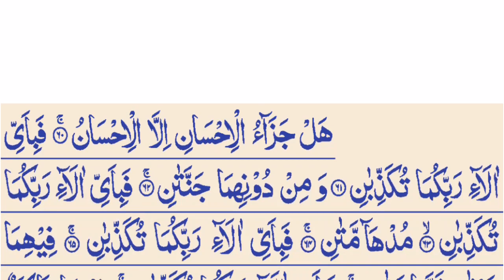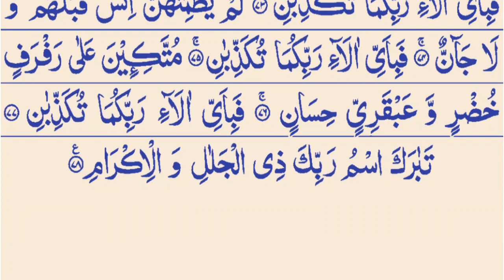Surah Rahman Last Ruku | Surah Rahman Last Ayat | Surah Rahman Ki Akhri Ayat Ki Tilawat